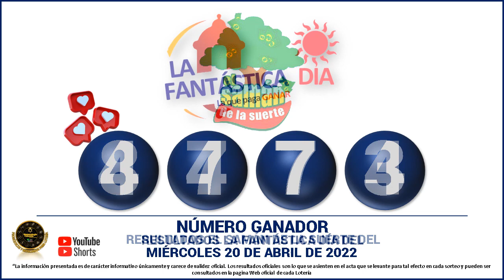Resultados del CHANCE DE LA TARDE del MIÉRCOLES 20 de abril de 2022 ✅🥇🔥💰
Hola buenas tardes, te presentamos los resultados de las loterías y chances en Colombia, vamos con el Resultados del Chance Chances del día del MIÉRCOLES 20 de abril de 2022.

resultados de las loterias y chance de hoy MIÉRCOLES 20 de abril

resultados del chance MIÉRCOLES 20 de abril de 2022

Baloto revancha
Baloto
Paisita día
Paisita noche
Paisita 3
Dorado mañana
Dorado tarde
Dorado noche
Chontico día
Chontico noche
Pijao de oro
Cafeterito tarde
Cafeterito noche
Astro Sol
Astro Luna
El Samán

loterias colombianas
suerte
numerologia
numeros ganadores
colombia
numeros
adivina numeros
que juega
que jugo
que fuega
que fugo
numeros fuertes
numeros calientes
gana
gane
culona dia
culona noche
astro dia
chontico dia
chontico noche
dorado mañana
dorado noche
dorado tarde
paisita 1
paisita 2
paisita dia
paisita noche
sinuano hoy
sinuano ayer
motilon dia
motilon noche
el saman
el saman de la suerte
pijao
el pijao
el pijao de oro
saman
sinuano dia
sinuano noche
fantastica dia
fantastica noche
caribeña dia
caribeña noche
antioqueñita 1
antioqueñita 2
antioqueñita dia
resultado loteria de cundinamarca MIÉRCOLES 20 de abril